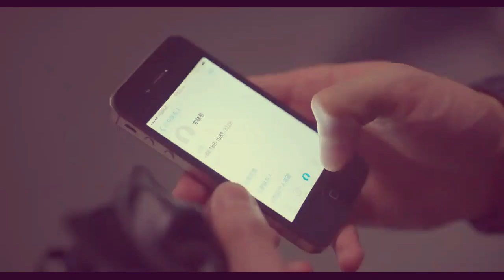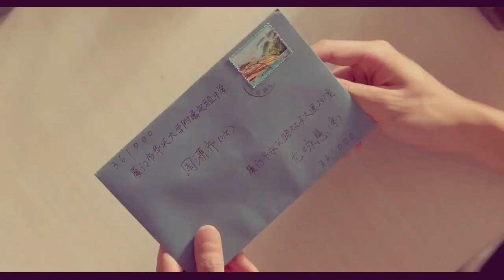Darjat Yang Memisahkan Kita - Stings (MV Drama Sedih Dari Korea)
Video   - Drama Sedih Dari Korea
Song    - Darjat Yang Memisahkan Kita
Artist   - Stings
Album - Memori Hit - Stings (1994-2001)

"Drama sedih dari Korea ini mengisahkan seorang lelaki yang menyintai seorang gadis sejak zaman sekolah lagi. cintanya berbalas tetapi gadis itu akhirnya berkahwin dengan jejaka lain.